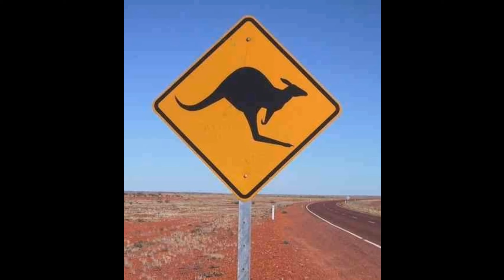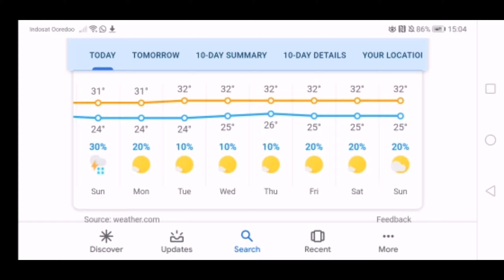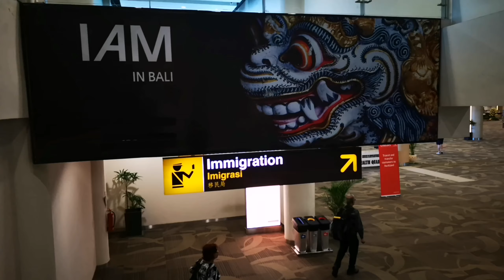WE HAVE TO LEAVE THE COUNTRY IN 2 DAYS!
Prem is missing his little son who lives in Australia. So he decided to book a flight and Nina booked a flight too...but not to Australia. She is flying to a country where she hasn't been yet and doesn't even know anything about it.
Come with us on our journey of travelling completely in the flow.